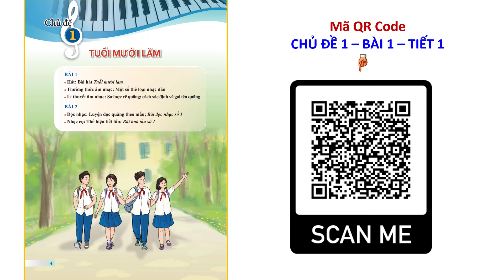Mã QR Code tải GIÁO ÁN POWER POINT BÀI 1 - Tiết 1 (CHỦ ĐỀ 1): SGK Âm nhạc 9 - Cánh diều (tuần 1)